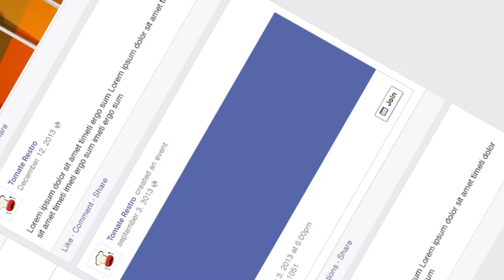Waiter Call System for Restaurant by U Link Wireless Call System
Company established for purpose of trading of future oriented goods and technology. It has been associated with many companies world wide for trading purpose. Recently it has started distribution of wireless call bell system manufactured by QUFIELD Co., Ltd. QUFIELD was founded in July 1992 and started manufacturing industrial measuring systems. Now, we are one part of most growing global company that develops wireless products. U-Link's wireless communication systems provide an efficient and cost effective solution ensuring the smooth running of day-to-day operations